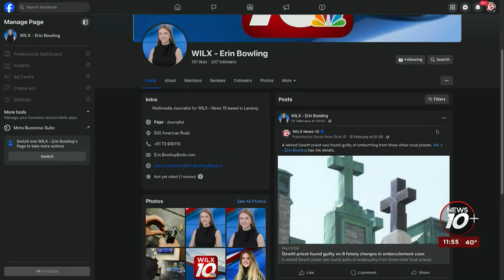Closing arguments begin in Bath Township murder trial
Closing arguments are set to begin Tuesday morning in the trial of Thomas Olson, regarding the 2018 death of Bath Township hunter Chong Yang.

The prosecution rested its case on Friday, following cross-examination where the lead investigator testified that there is no direct evidence that Olson shot Yang. He went on to say that the evidence against Olson is mostly circumstantial.

Both sides have been well represented during the trial.